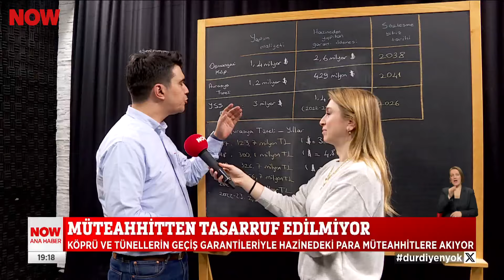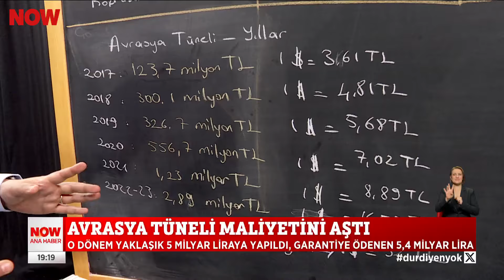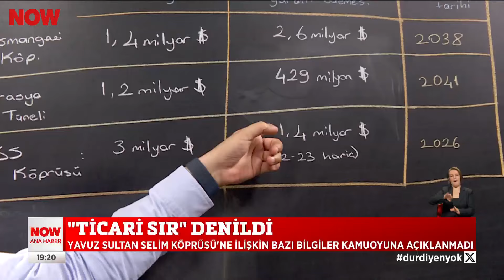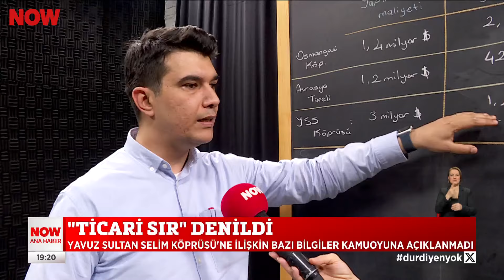Müteahhitten tasarruf edilmiyor... 28 Mayıs 2024 Selçuk Tepeli ile NOW Ana Haber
Köprü ve tünellerin geçiş garantileriyle hazinedeki para müreahhitlere akıyor... 28 Mayıs 2024 Selçuk Tepeli ile NOW Ana Haber bülten ve öne çıkan haberler yayında izle!